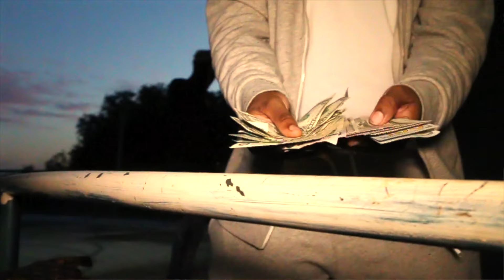Slapp2x " Quiet Storm Freestyle " Official Music Video